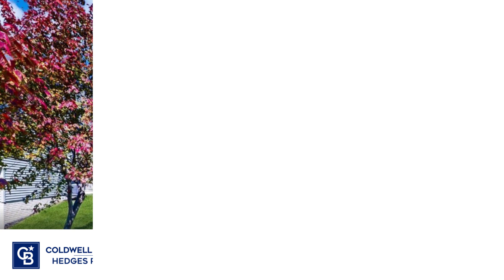1360 COPPER MOUNTAIN DRIVE, NORTH LIBERTY, IA | MLS - 2306947 - Coldwell Banker Hedges Realty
Welcome to this exquisite zero lot home, where modern elegance meets functional design. Nestled in a serene neighborhood, this residence offers the perfect blend of comfort and sophistication. Upon entering, you'll be captivated by the stunning vaulted ceilings that create an airy and spacious atmosphere throughout the main living areas. The open floor plan seamlessly connects the living room, dining area, and the true masterpiece of this home – the kitchen. The kitchen is a culinary enthusiast's dream, boasting top-of-the-line professional-grade appliances and ample counter space, offering plenty of room for meal prep and entertaining, making it the heart of this home. A generous island provides a central gathering place for family and friends, where they can chat with the chef or enjoy a quick meal. The newly added pantry ensures you have plenty of storage for your culinary treasures and supplies. Adjacent to the kitchen, you'll find the dining area, a perfect space for intimate family dinners or larger gatherings with friends. Large windows and glass doors flood the space with natural light and create a seamless connection to the private yard. This home offers three generously sized bedrooms. The primary suite is a sanctuary in itself, featuring a spa-like bathroom with a spacious shower and walk-in closet. This zero lot home combines the finest features in contemporary living.